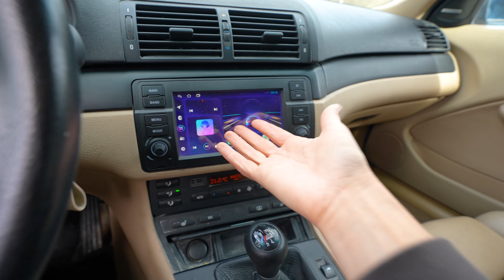Was habe ich schon wieder gekauft!?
Endlich kann ich mit meinem Drifter Projekt starten!
•Amazon (Werbung)